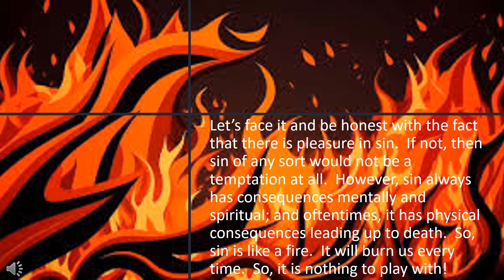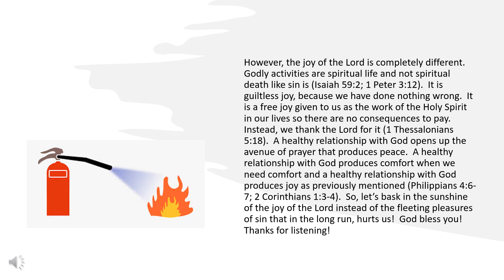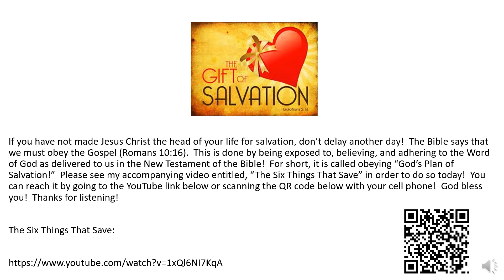One Minute Inspirations - The Joy Of The Lord Is Superior to The Fleeting Pleasures Of Sin!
23 Meekness, temperance: against such there is no law”

(Galatians 5:22-23 King James Version).

Let’s face it and be honest with the fact that there is pleasure in sin.  If not, then sin of any sort would not be a temptation at all.  However, sin always has consequences mentally and spiritual; and oftentimes, it has physical consequences leading up to death.  So, sin is like a fire.  It will burn us every time.  So, it is nothing to play with!

However, the joy of the Lord is completely different.  Godly activities are spiritual life and not spiritual death like sin is (Isaiah 59:2; 1 Peter 3:12).  It is guiltless joy, because we have done nothing wrong.  It is a free joy given to us as the work of the Holy Spirit in our lives so there are no consequences to pay.  Instead, we thank the Lord for it (1 Thessalonians 5:18).  A healthy relationship with God opens up the avenue of prayer that produces peace.  A healthy relationship with God produces comfort when we need comfort and a healthy relationship with God produces joy as previously mentioned (Philippians 4:6-7; 2 Corinthians 1:3-4).  So, let’s bask in the sunshine of the joy of the Lord instead of the fleeting pleasures of sin that in the long run, hurts us!  God bless you!  Thanks for listening!

309 Henry Street
Gadsden, Alabama, USA 35901